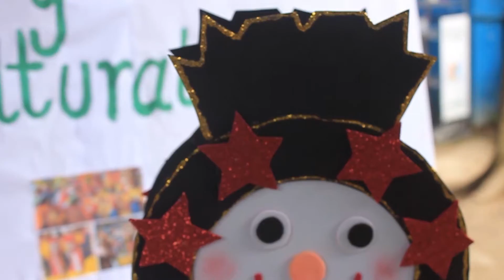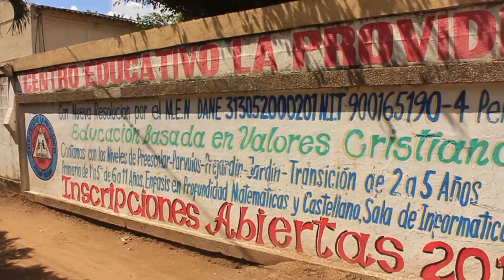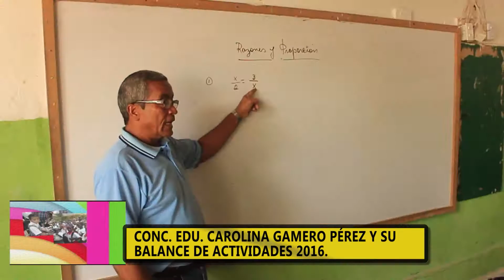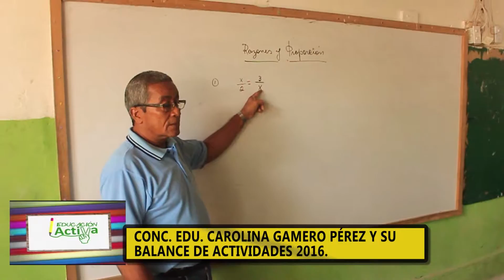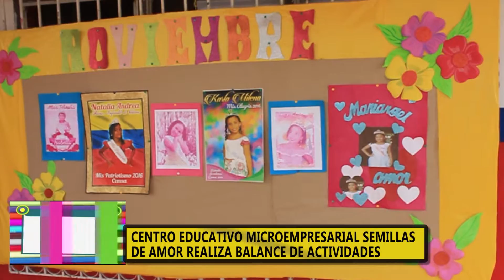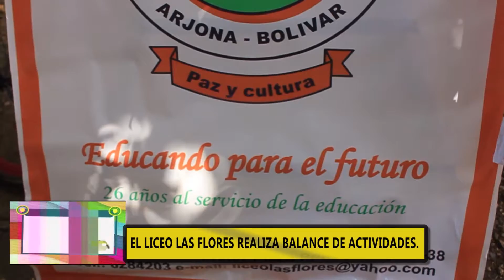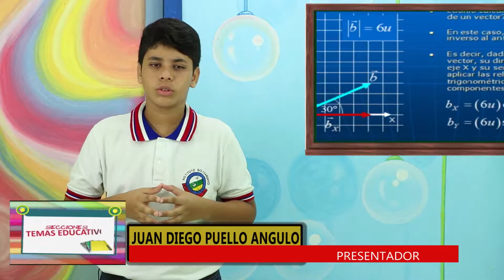EDUCACION EDUACTIVA 17 DE NOVIEMBRE 2016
Balance de las instituciones educativas de Arjona